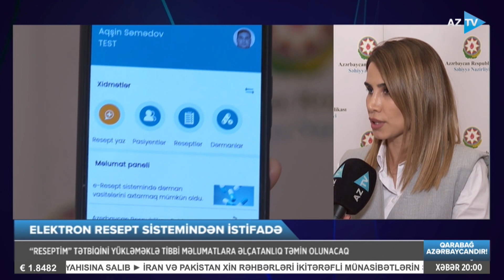Azərbaycanda tibb sahəsində yeni sistem tətbiq edildi: ƏHALİ NECƏ FAYDALANACAQ?